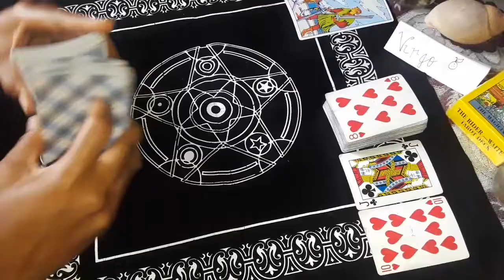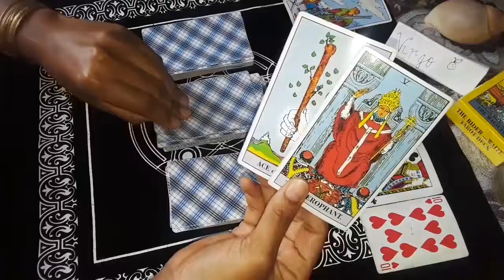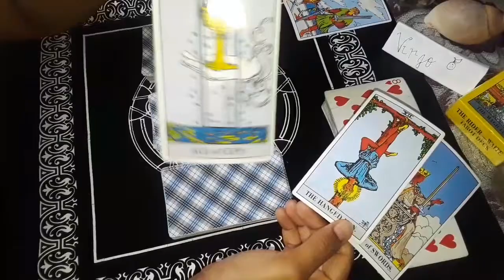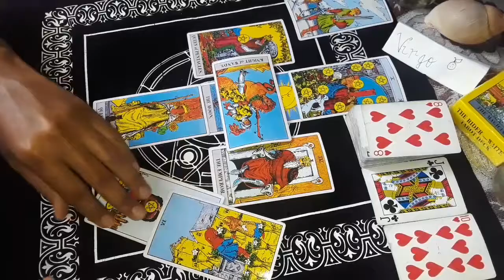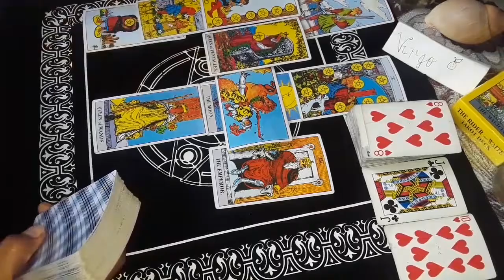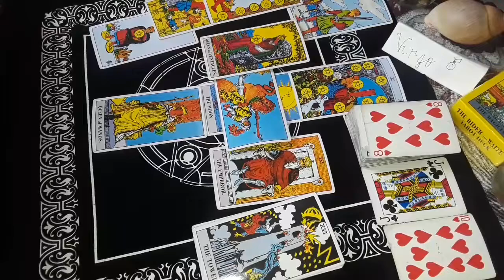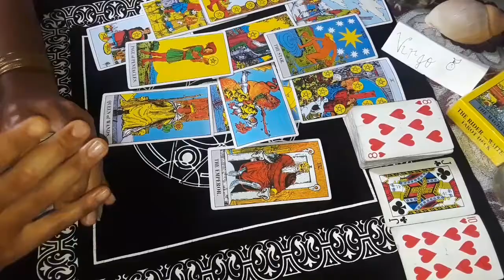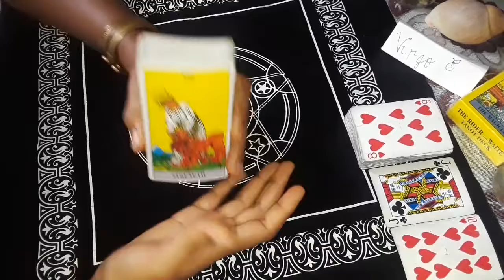Virgo Still in Their Thoughts- Here's what to know about this